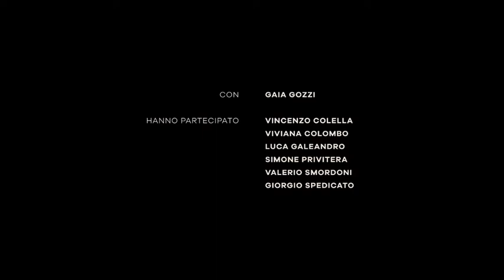Gaia - Writing Sessions (prima parte 1/4)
Gaia